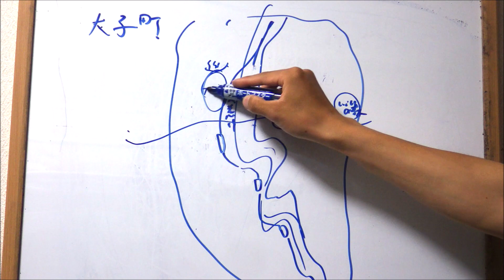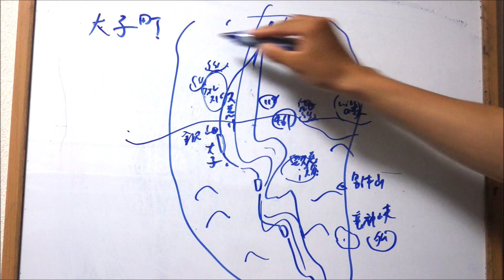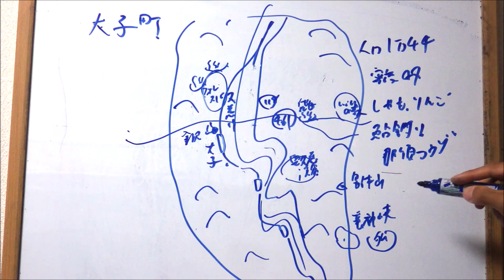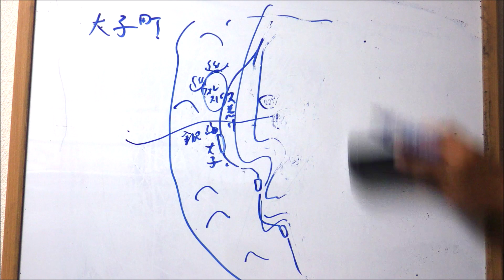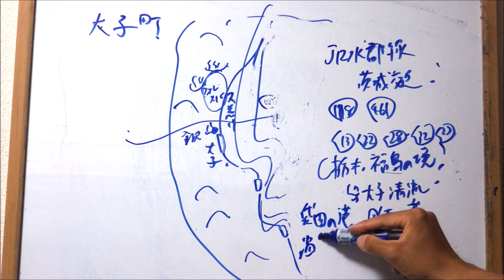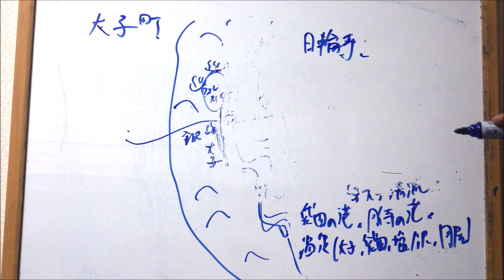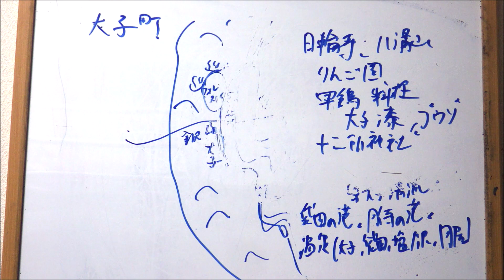茨城県 大子町のすべて 解説！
茨城県大子町編。